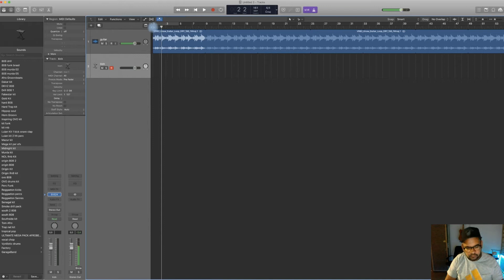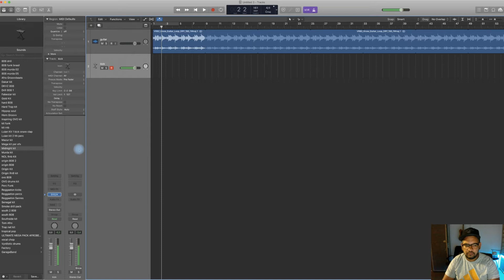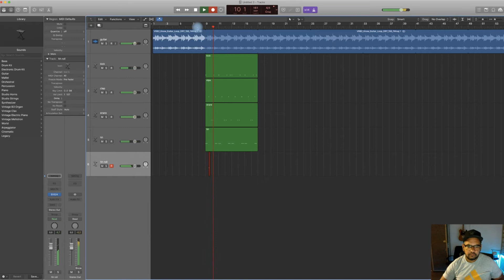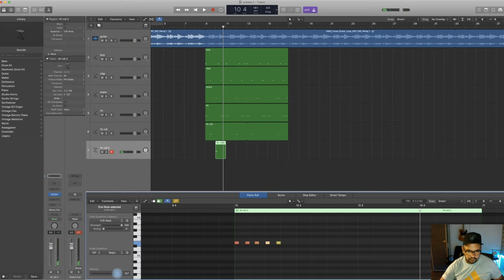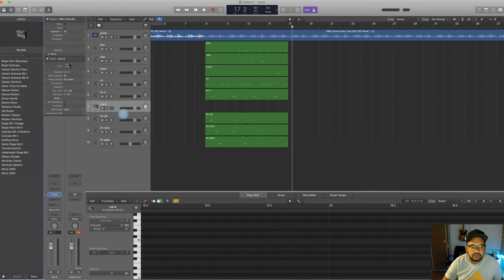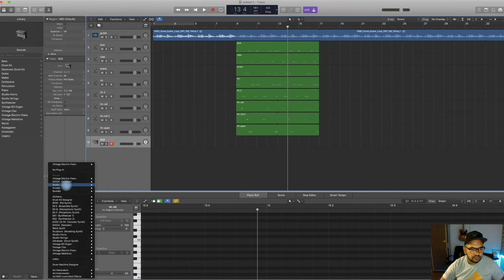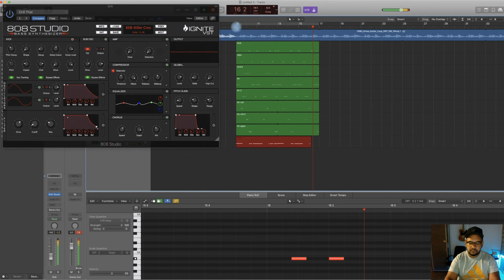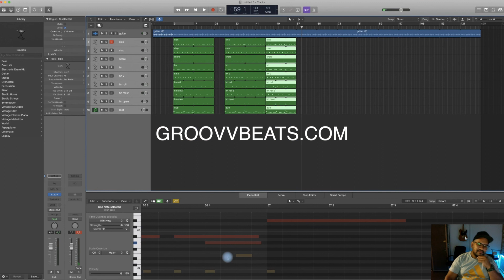How To Make a Complete Trap Beat in Logic Pro X in 20 minutes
🎧 STUDIO TRAP Online Course Vol.1
Produce like a Pro! Limited Numbers

How to Making a Trap beat step by step in 20 minutes very easy construction Logic X